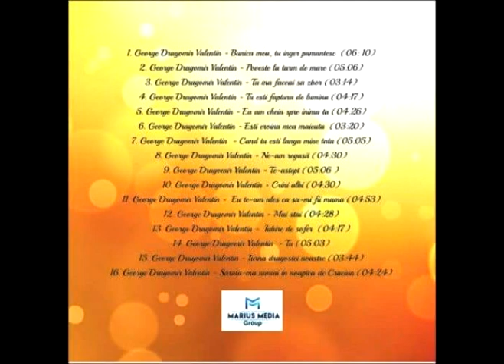Cand tu esti langa mine tata - Muzica George Dragomir / Text Diana Ion